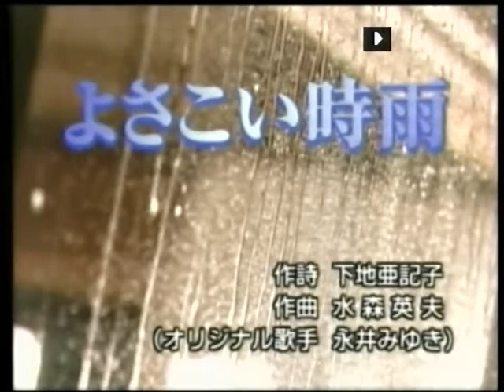小珍~よさこい時雨.mpg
貝斯特之友小珍~よさこい時雨